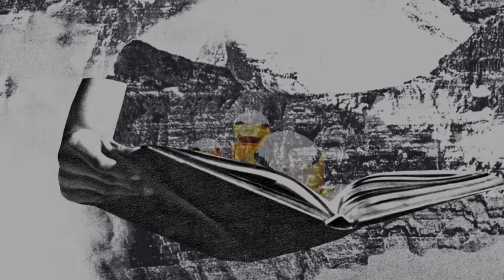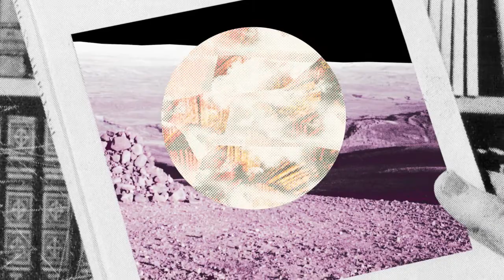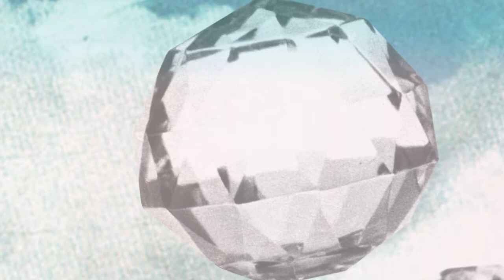Hafdís Bjarnadóttir - Tunglsjúkar nætur / Lunatic Nights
Tunglsjúkar nætur is a short film I did in collaboration with an Icelandic composer Hafdís Bjarnadóttir.

I directed the video and designed, animated all the visual elements. The result is an atmospheric trip through a dreamy landscape.

Poem: Einar Már Guðmundsson
Translation: Anna Yates
Music video: Laura Matikainen
Poem read by: Einar Már Guðmundsson
Lead vocals: Lay Low
Piano: Kjartan Valdemarsson
Electric guitar: Hafdís Bjarnadóttir
Choir: Hljómeyki
Choir conductor: Marta Halldórsdóttir
Produced by: Hafdís Bjarnadóttir
Sound engineers: Paul Evans & Páll Sveinn Guðmundsson
Mixed & mastered by: Sigurdór Guðmundsson, Skonrokk Studios

September 2017

Lyrics (English follows):

Tunglsjúkar nætur

Af því að klukkan var þetta ...
Af því að veðrið var svona ...

Aðeins þannig passa ég í heiminn
einsog föt af manni
sem ég þekki ekki neitt.

Ég veit ekki hvernig þau fara mér,
hvort þau eru of lítil
eða of stór

en séu þau af manninum þínum
þá ert þú konan mín
og segir honum það ef hann hringir

á meðan klukkan er þetta
og veðrið er svona.

Sjálfur ligg ég hér
einsog skip á botni hafsins.
Ég man ekki hvenær ég sökk
en þú getur eflaust
slegið því upp í bókum.

Ég mæli með Háskólabókasafninu
löngu fyrir daga þessara orða
þegar vörðurinn þekkti allar bækurnar
og ekki þurfti neina spjaldskrá
og því var trúað að skáldið
í afgreiðslunni
gengi á vatni.

Já einhvers staðar þar,
á einhverri blaðsíðu, í einhverri bók
finnurðu örlög mín,
þú getur jafnvel valið þér bók
og kosið mér örlög,
en ef þú hífir mig upp
sérðu drauma mína,
fulla af dýrgripum
sem alla tíð hafa tilheyrt þér
í öðrum draumi
öðru lífi.

Einar Már Guðmundsson

Lunatic Nights

Because it was this o’clock ...
Because the weather was like that ...

That’s the only way I fit into the world
like the garments of a man
I don’t know at all.

I don’t know how they suit me,
whether they’re too big
or too small

but if they’re your husband’s clothes
then you’re my wife
and you’ll tell him so if he phones

while it’s this o’clock
and the weather’s like that.

For myself, I lie here
like a ship at the bottom of the sea.
I don’t recall when I sank
but you can surely
look it up in books.

I recommend the University Library
long before these words were written
when the Librarian knew every book
and had no need of a card-index
and the poet
at the desk
was thought to walk on water.

Yes, somewhere there,
on some page of some book,
you’ll find my fate –
you can even pick a book
and choose a fate for me,
but if you hoist me up
you’ll see my dreams
full of treasures
that have always belonged to you
in another dream,
another life.

Einar Már Guðmundsson
English translation: Anna Yates